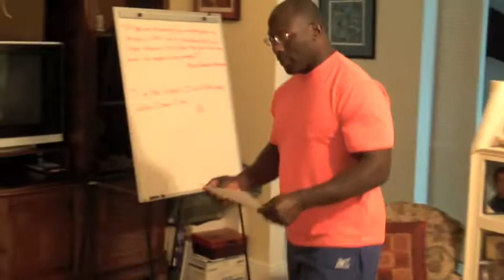Bahamas Judo - Chasing the Dream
Take a peek inside an intensive training camp with Dr. Rhadi Ferguson in the Bahamas.